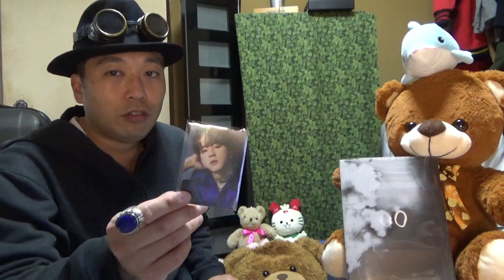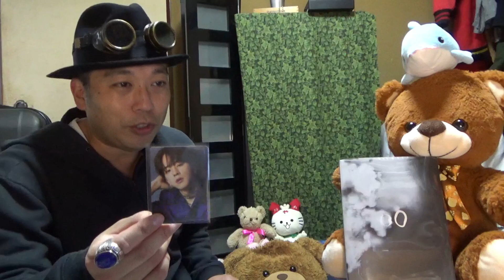【ORβIT】ついにヤフーニュースで紹介された！スゴイぞSHUNYA！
緊急で配信です。
なんとORβITのニュースがヤフーニュースで取り上げられました。
というわけで感想と考察をさせて頂きました☆

ORβIT SHUNYA、トークやパフォーマンスで見せる存在感　デザインも担当する多才さとアイデアマンな一面も
(見ての通りURLにYahooと入ってますから間違いありません。素敵ですねえ☆)

PRODUCE 101 JAPANㅣ東京【大澤 駿弥(Osawa Shunya)】熱々のラーメンを食べます！ㅣ@自己紹介_1分PR
（もはや伝説となっているSHUNYAの日プ時代の1分PR動画。）

【ORβIT関連の動画】
【ORβIT】特典開封動画Part2 ＆ オル活ヲタ活 渋谷ファーストキッチン、ORβITコラボレポ

SKY-HiとORβIT

【ORβIT】 SHUNYAくんから新グッズが発表！…いや、めっちゃ良すぎるんだけど！

【ORβIT】 YUGOくんがニュースになっている！これが大きい意味を持つと思う理由など語ります

【ORβIT】コラボメニュー頼んだから開封動画やります！…果たして推しのJUNEは出たのか？

【ORβIT】オルビのアルバム“00”の限定版がHMVから届きました！

【ORβIT】 Lazuriteの歌詞の考察をしていたらロマンティックすぎて震えた…。

【ORβIT】Show offのリリックをラップヲタク的に考察したら、かなりヤバい歌詞だった！
（Show off語り Part1）

【ORβIT】 Show offのラップや歌の妙技についてオタク語りをします
（Show off語り Part2）

【ORβIT】 JUNEしか勝たん！ Double20の韻やリズムやフローを（ラップヲタクが）語り尽くす！(Double20語り Part3)

【ORβIT】 上原潤くんとユンドンくんのラップのスタイルの違いについてUNIVERSEの曲で、語りました

【JO1に関する動画】
JO1凄い! Best New Asian Artist受賞 パフォーマンスもゾクゾクしました！

【JO1】歌、ダンス、タイミング、全てが完璧！ついに日本人が世界を目指せる時代が来た！

【JO1】VMAJライブ感想。ダンスと生歌クオリティが、まさに無限大！

【JO1】Safety Zone PERFORMANCE VIDEO リアクション “新境地開拓でおおむね好きだが、一つだけ…”

JO1｜Shine A Light MV リアクション　王道！つまりキングの道！爽やかすぎて心臓がヤバいw

JO1 『OH-EH-OH』Practice Video Reaction 揃い方、成長率、エグくない！？